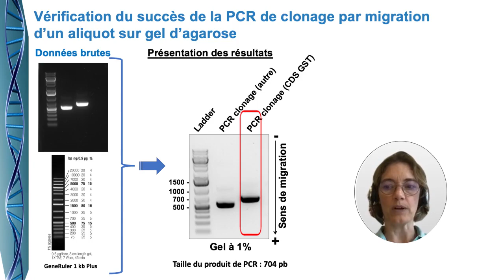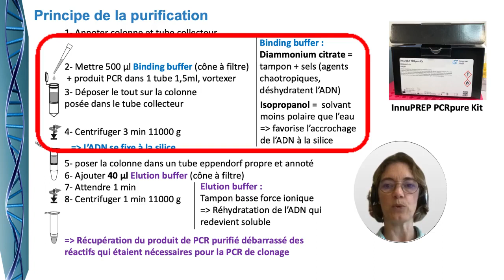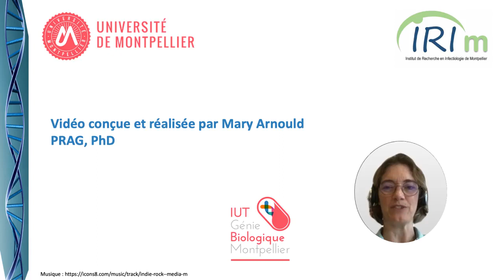Étape 2 clonage par PCR : Comment purifier un produit de PCR avant de le digérer